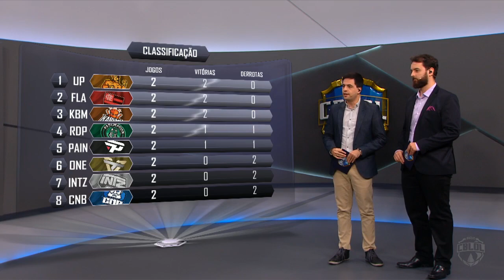CBLoL 2019: 2ª Etapa - Fase de Pontos | Destaque da Partida ITZ x FLA (1º Turno)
Destaque da partida, powered by Gillette!